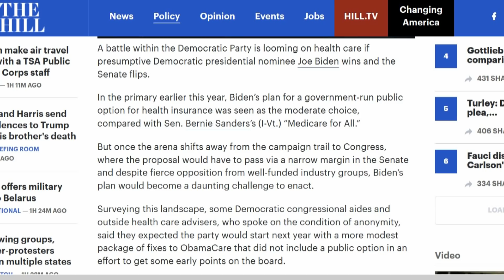Dems Preemptively CAVE To GOP In Healthcare Fight Before It Begins!!